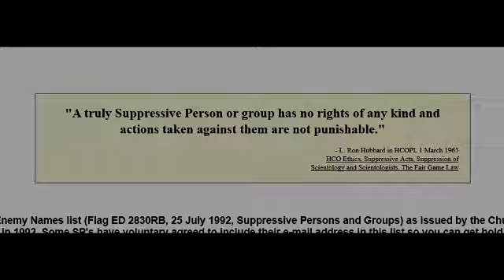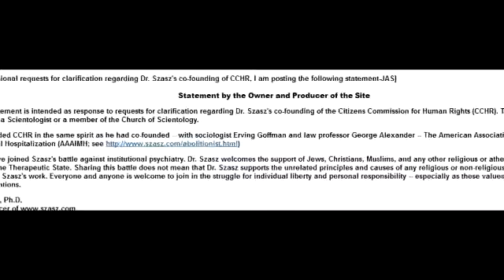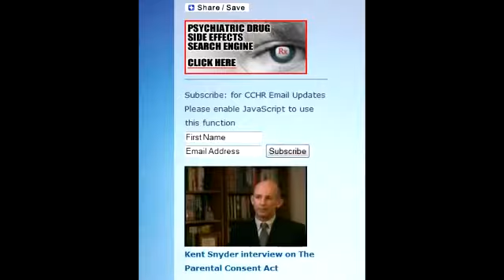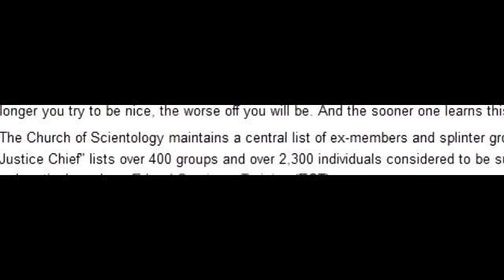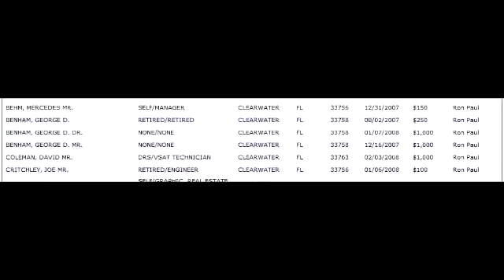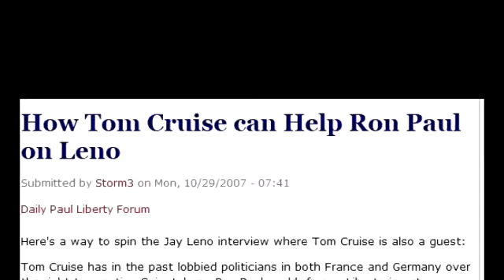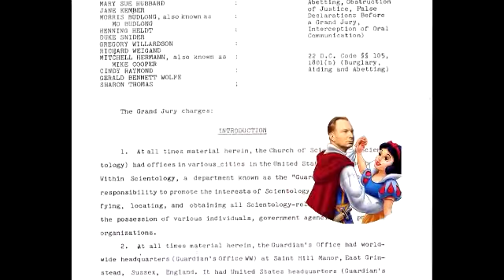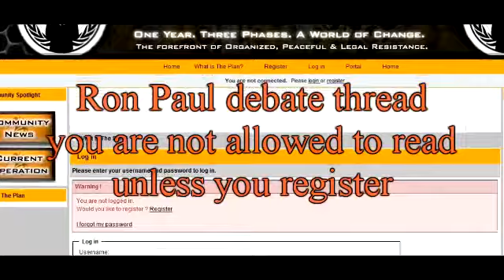IRS Payment Plan Wright County IA